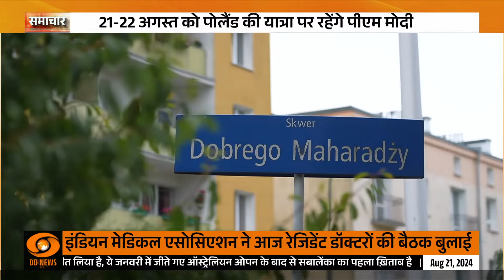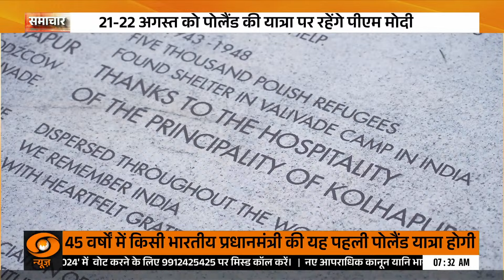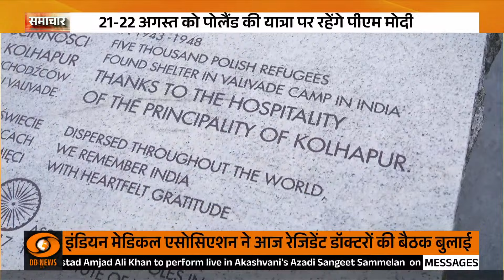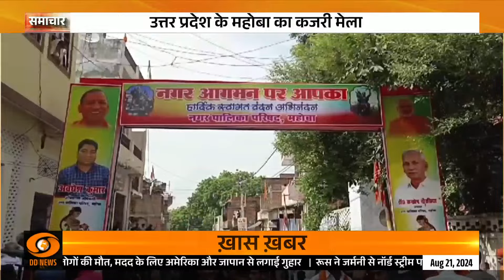PM Modi आज से दो देशों की यात्रा पर व विस्तार से अन्य अहम समाचार | Samachar | Poland | Ukraine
प्रधानमंत्री नरेंद्र मोदी अपनी दो दिन की आधिकारिक यात्रा पर बुधवार को यूरोप के देश पोलैंड पहुंचेंगे। 45 साल के बाद किसी भारतीय पीएम की इस देश की यात्रा हो रही है। दोनों देशों के बीच राजनयिक संबंधों के 70 साल पूरे होने पर पीएम मोदी की यह यात्रा खास है। विगत दशकों में भारत और पोलैंड के बीच संबंध मधुर रहे हैं।